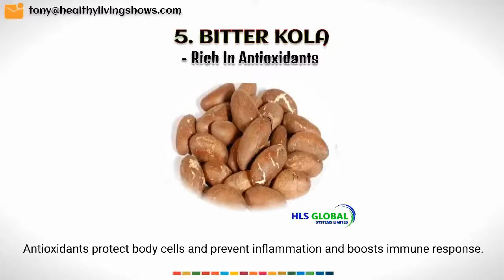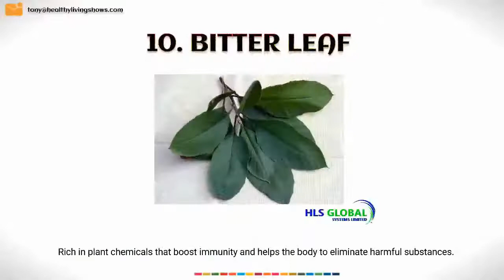How to Prepare Water leaf soup and plantain swallow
Recipe:
Goat meat
Smoked Titus fish
Crayfish
Red chilies
Water leaf
Bitter leaf
Yellow scotch bonnet
Onions
Red bell peppers
Sea salt